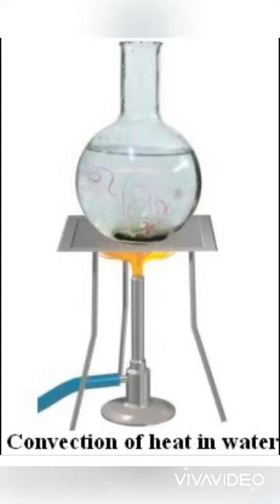Activity 4.8 convection